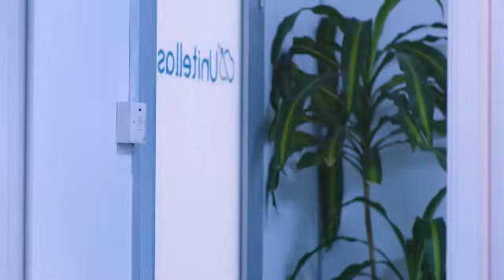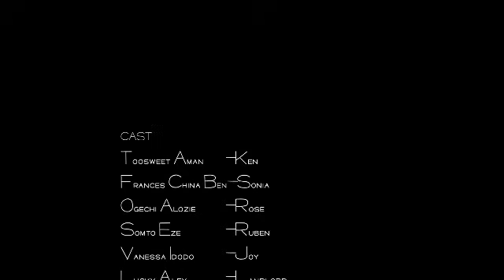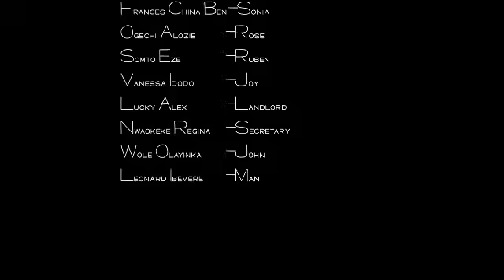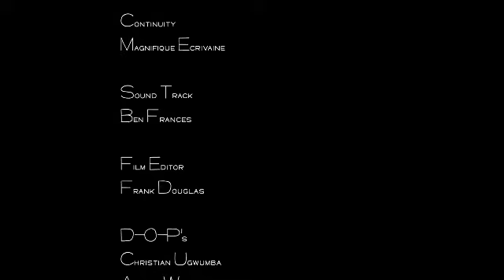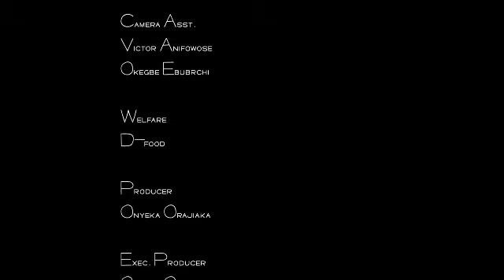SHE DUMP HIM COS HE WAS POOR BUT REGRETTED IT WHEN SHE FOUND OUT HE IS RICH IN DISGUISE(FULL SEASON)